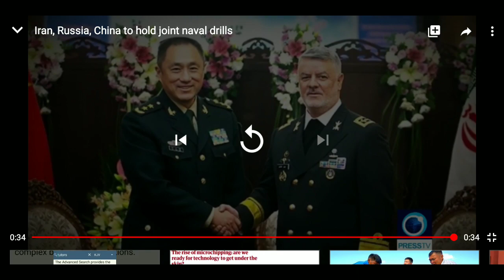Zep 1:14,15 (GMS to the point)